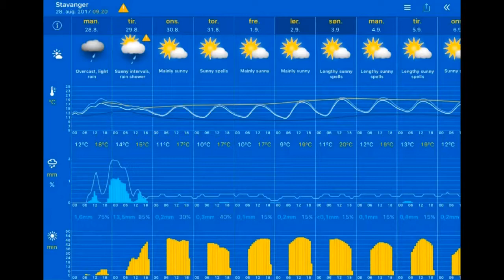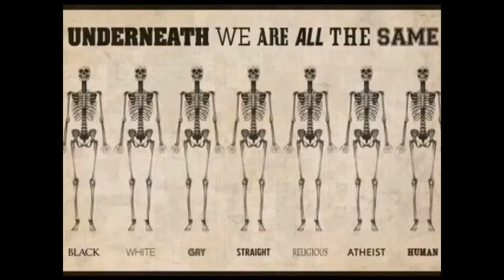Været 28.08.2017, 11.00 Stavanger: sunny spells 16°C. Vind: S/8 m/s.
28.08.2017, 11.00 Stavanger: sunny spells 16°C. Vind: S/8 m/s.